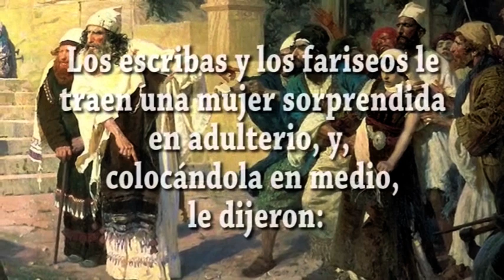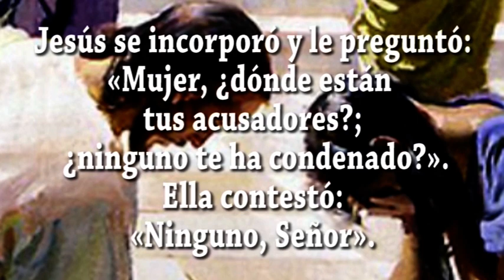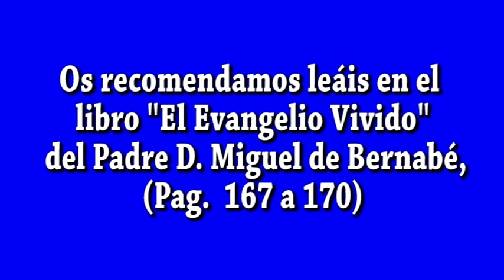EVANGELIO DIA 18 3 24 S Jn 8, 1 11